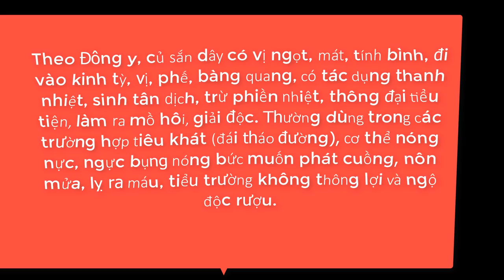Hướng dẫn cách làm bột sắn dây và phân biệt thật giả | Handmade Dzung Mac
Hướng dẫn cách làm bột sắn dây và phân biệt thật giả | Handmade Dzung Mac. Trong video này mình sẽ hướng dẫn các bạn cách làm bột sắn dây tại nhà và cách phân biệt bột sắn dây thật giả ra sao. Bột sắn dây có công dụng rất tốt cho sức khỏe, thải độc, chống táo bón và mát cơ thể, đặc biệt với những người thường xuyên uống rượu thì bột sắn dây như một vị thuốc quý vì nó có tác dụng thải độc rượu. Để phân biệt bột sắn dây thật giả (kém chất lượng chúng ta hay gọi là giả) các bạn có 03 cách để phân biệt như sau:
Quan sát:
Thật - Bột sắn dây thật thường sắc cạnh, màu trắng tươi
kém chất lượng - màu trắng không tự nhiên và nhìn vào cạnh viên sắn dây thường thành các hình khối tù (không sắc cạnh)
Xúc giác - tiếp xúc
Thật - Bột sắn dây thật sờ vào sẽ không có bột dây ra tay
Kém chất lượng: có bột dạng phấn dính vào tay
Vị giác - nếm hoặc ăn thử
Thật - thường tan trong miệng, giòn
Kém chất lượng: bở và có bột trong miệng
Theo dõi kênh của chúng tôi với thẻ bắt đầu bằng #: handmade_dzung_mac để xem hướng dẫn bằng video khác
FaceBook ĐẶT MUA SÁCH VẢI: